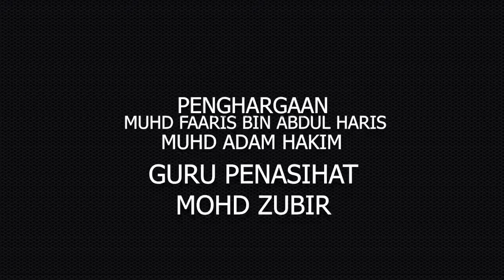Majlis Perpisahan Mantan Pengetua ,Norjamalullai bin Mohd Nor Dan Cg.Mohd Kassim bin Sahabu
Terima kasih kepada cikgu Kassim dan pengetua ,Norjamalullai kerana guru membakar jiwa untuk mendidik pelajar-pelajar menjadi orang yang berjaya di KOMSTAR dan selamat tinggal cikgu semoga kita berjumpa satu hari nanti.